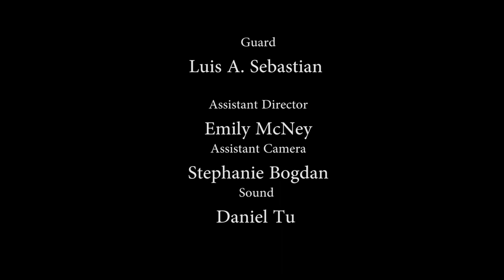Viva Zapata!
TMA 285: One Take (scripted)
A scene from:
Viva Zapata! screenplay by John Steinbeck